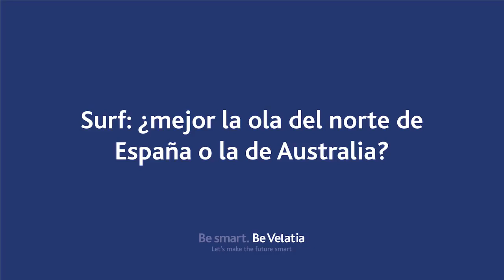¿Qué es mejor para surfear la ola del norte de España o la de Australia?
Eric nació en Australia, la casa del surf, pero ahora vive en el País Vasco, otro territorio surfero.

Hoy tienes que decidirse entre las olas de la costa norte de España o las de Australia... Veamos por quién se decide.

No te pierdas una nueva píldora sobre nuestros equipos multiculturales.

Todos forman parte de nuestra velatiapeople .Un equipo formado por más de 3.800 compañeros que comparten la ilusión de crear la tecnología del mañana para hacer del mundo un lugar más inteligente y mejorar la vida de las personas.